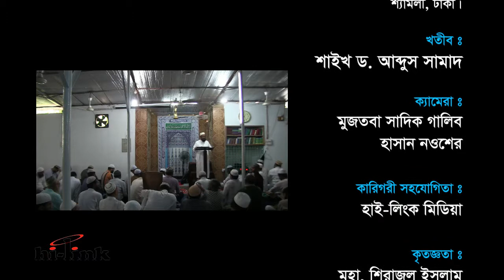কিয়ামুল লাইল বা তারাবিহ এর গুরুত্ব, Jumar Khutba, 18 May 2018